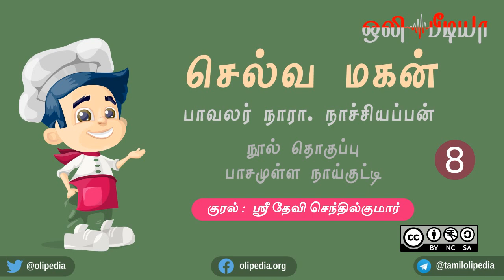Selva Magan | செல்வ மகன் | பாவலர் நாரா.நாச்சியப்பன் | சிறுவர் கதை | ஒலிப்புத்தகம் - 8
செல்வ மகன்

சிறுவர் கதை

நூல் தொகுப்பு : பாசமுள்ள நாய்குட்டி

ஆசிரியர் : பாவலர். நாரா. நாச்சியப்பன்

குரல் :  ஶ்ரீ தேவி செந்தில்குமார், கணிதவியல் மாணவி, ஶ்ரீ சேவுகன் அண்ணாமலை கலைக் கல்லூரி, தேவகோட்டை.

மின்னூல் உரிமம் :  உலகளாவிய பொதுக் கள உரிமம்.

ஒலிப்புத்தகம் உரிமம் : கிரியேட்டிவ் காமன்ஸ். எல்லாரும் கேட்கலாம், பகிரலாம். பகிரும் போது படைப்பாளியின் பெயரைக் குறிப்பிட்டே பகிர வேண்டும்.

கட்டற்ற மென்பொருட்கள் :
குனு/லினக்ஸ்
Audacity
Lame
FFMPEG
Inkscape
GIMP